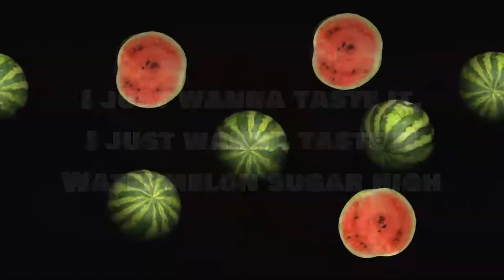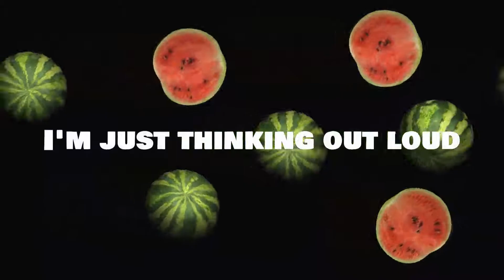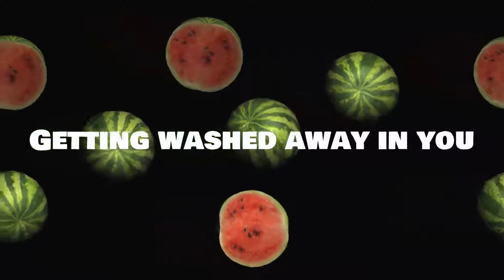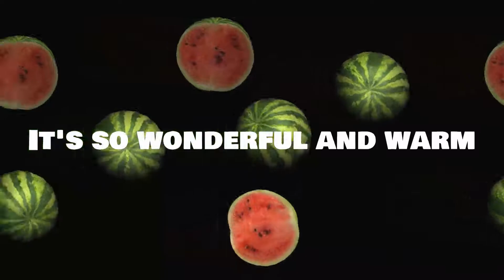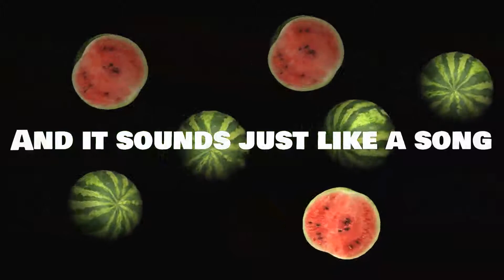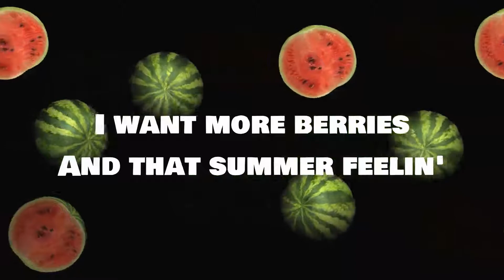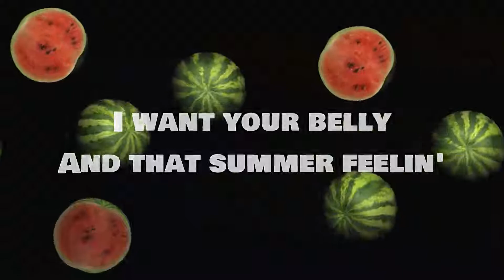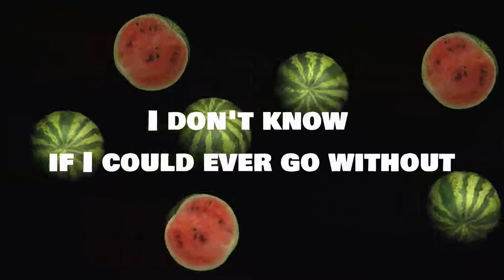Harry Styles - Watermelon Sugar - Instrumental - 1 HOUR LOOP (Lyrics)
Do you have an upload suggestion?

Lyrics

On a summer evenin'
And that summer feelin'
Watermelon sugar
I want your belly
And it sounds just like a song
Watermelon sugar